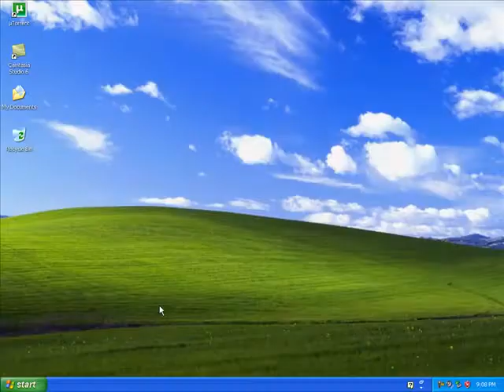Basics of computers: Shutting down in Windows XP (MTGCSS)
MTG Computer Smart Series basic computer books
Shutting down the computer in Windows XP